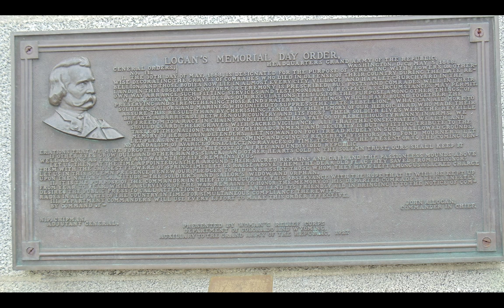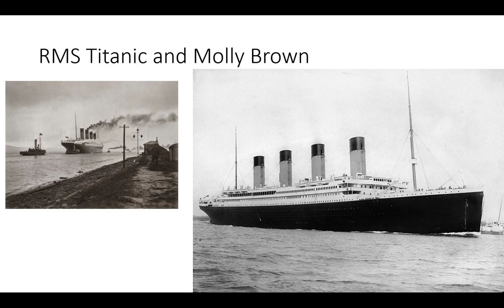My solve for Forrest Fenn Part 4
Ongoing Rant about TTOTC Part 4